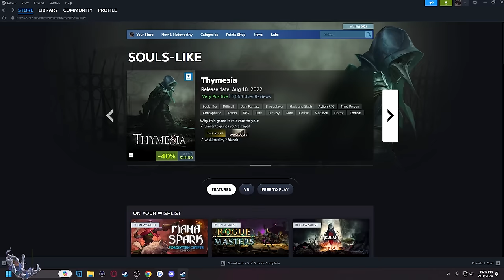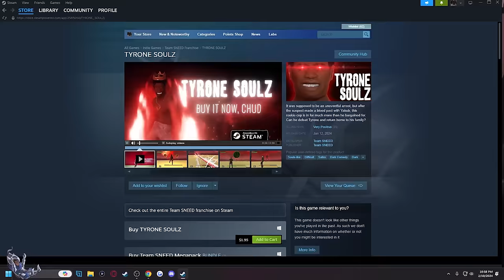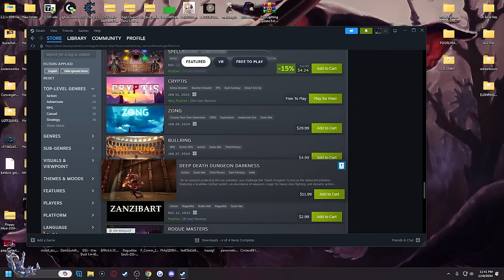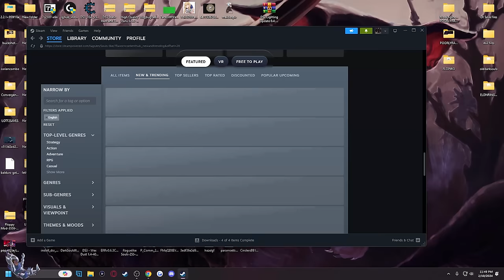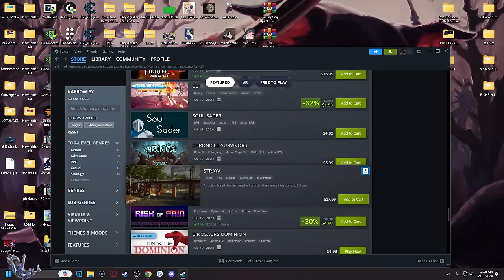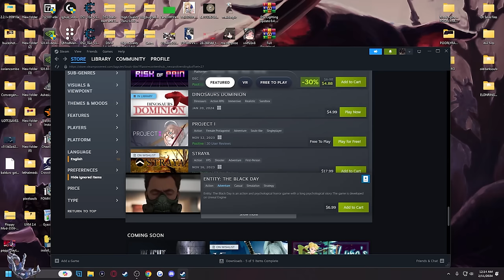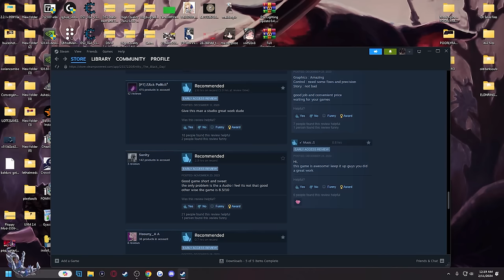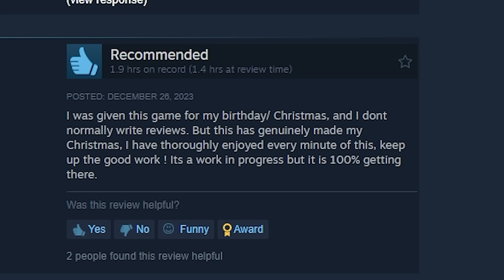Even $2 Is A Rip Off For These "SOULS-LIKE" Games Of Steam!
More Souls-Like Dumpster Diving. Enjoy!